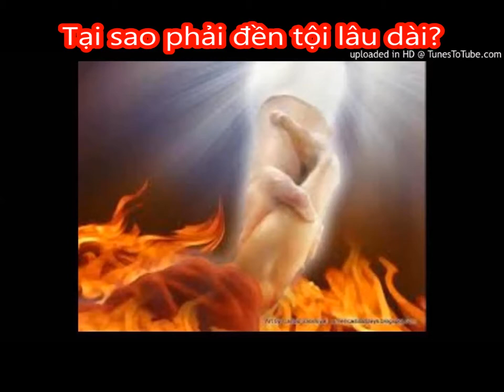CÁC LINH HỒN SẼ BỊ GIAM CẦM TRONG BAO LÂU? How long will the souls be imprisoned?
Các linh hồn sẽ bị giam cầm trong bao lâu?
Tại sao phải đền tội lâu dài?
Thánh Antoninus và bạn của người.

- Mời quý vị hãy comment để đóng góp ý kiến ngày càng hoàn thiện hơn hoặc có thể gửi vào email. Mến chúc quý vị mỗi ngày sống là niềm vui, bình an, hạnh phúc và luôn có Chúa đồng hành. Amen.